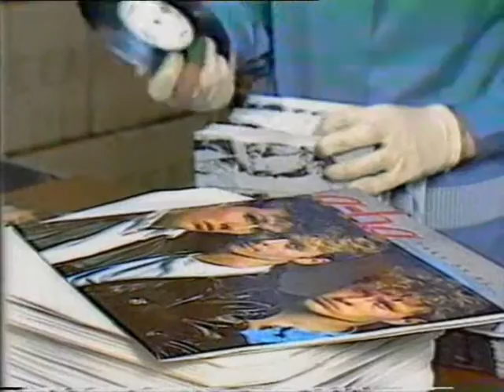A-ha rare video clips from the 80's Part 2